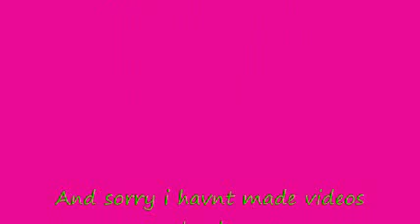My birthday!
Its on saturday.